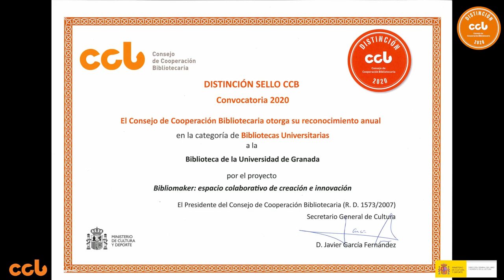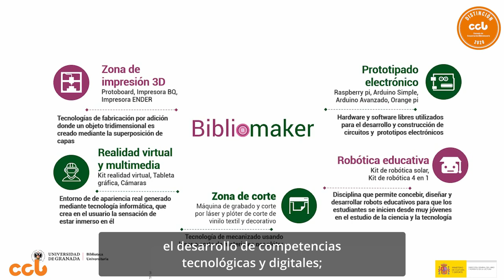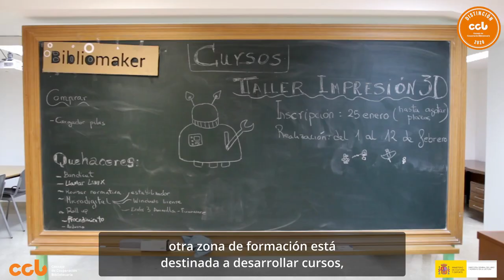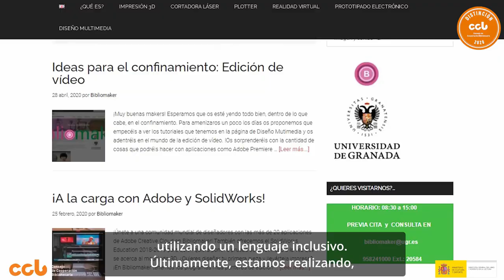Acto de entrega Distinción Sello CCB 2020 Bibliotecas Universitarias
Entrega de la Distinción Sello CCB 2020 en la categoría de Bibliotecas Universitarias al proyecto 'Bibliomaker: espacio colaborativo de creación e innovación' de la Biblioteca de la Universidad de Granada.